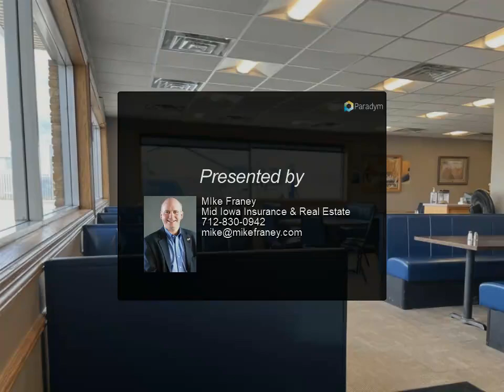Mid Iowa Insurance & Real Estate - Turn Key Business Opportunity!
Please enjoy this property video created by Mid Iowa Insurance & Real Estate

M.C.'s Cafe was established in May of 1989 in the Old Alley Mall in downtown Carroll, IA. Following 2 years of business at that location Mark Tiggesand Company had the opportunity to relocate to its current location. The former Country Cafe at Paul and Wayne's Goodyear became M.C.'s Country Cafe on November4th 1992. With the help of D.A. " Tony " Bluml , Kim and Kimberly Tiefenthaler and a host of family, friends and employees Mark and Barbie are still feeding thewonderful people of Carroll and surrounding communities 32 years later. Mark has decided it is time to retire. Own you turn key business today!

MIke Franey
Mid Iowa Insurance & Real Estate